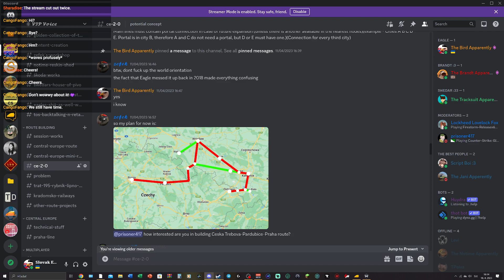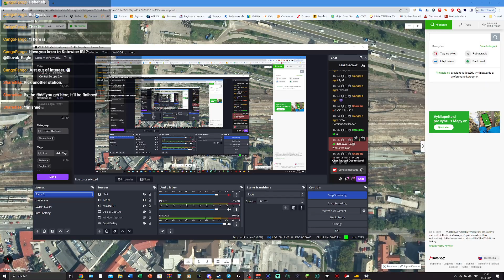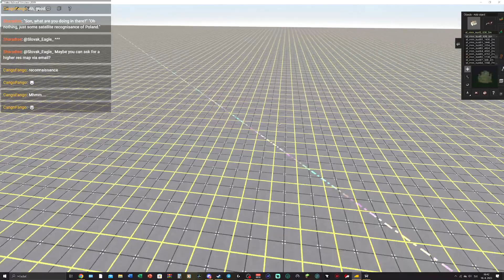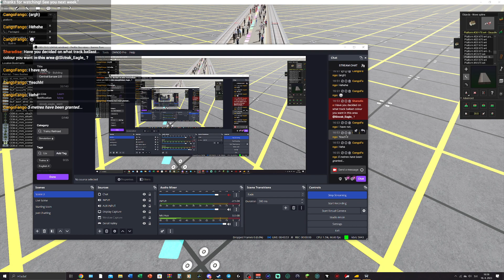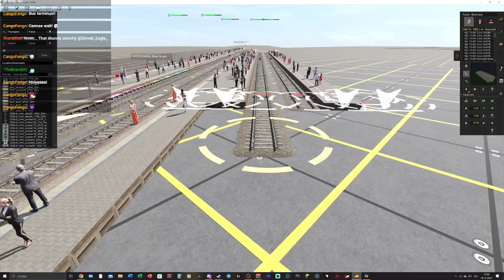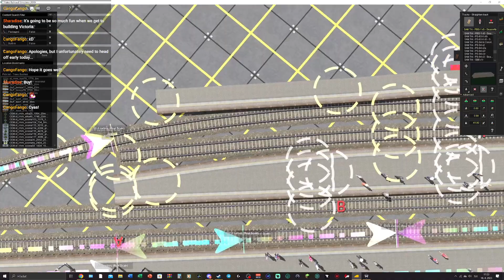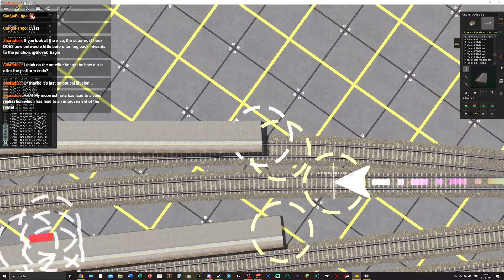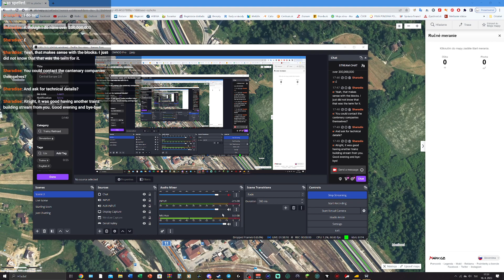Trainz 19 - Building Central Europe 2.0 - Ep.1 - Setting Up